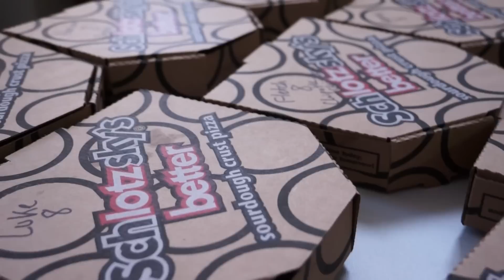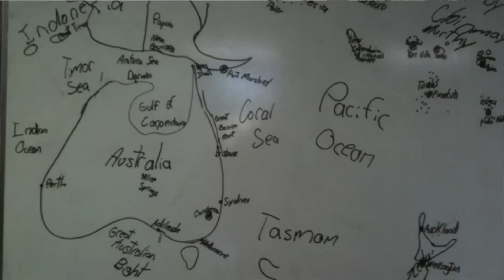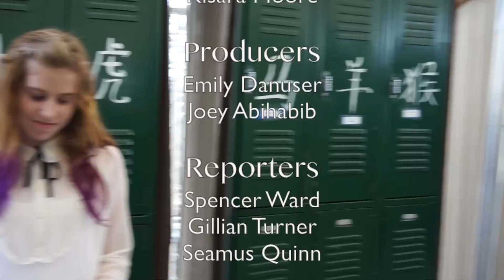PNN Episode 2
Paragon Network News - your place for news about the Knights!